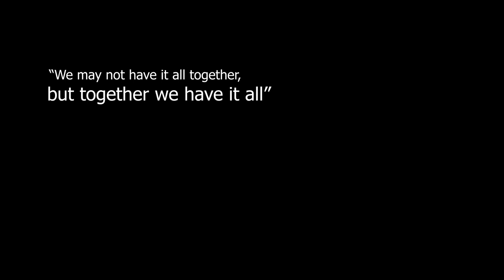Red Shoes x Damai Sejahtera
The shot was made entirely out of plan. It was held in a secret location. To be into the location we been given 2 options which is either a small boat or a buggy.
We had barbeque,games,kids and many more. It was totally a day not to forget.
Thank you so much to all participation and foods that was provided.